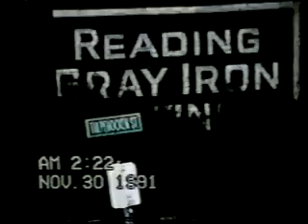General Alarm Box 2178 Clip #2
General Alarm at the Reading Grey-Iron property 500 Tulpehocken ave. The property today is a large vacant lot where the great warehouse once stood. Shown courtesy of Anthony Miccicke